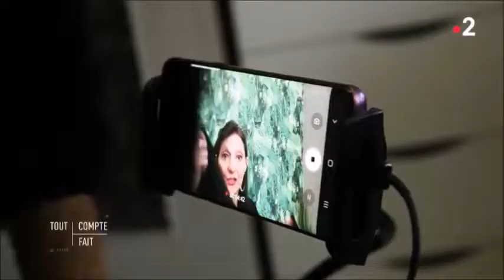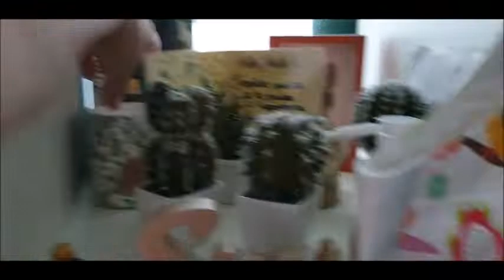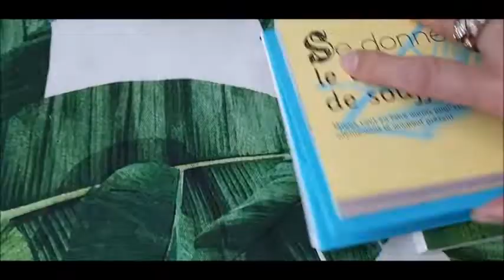HAUL ACTION EN PLEIN CONFINEMENT DU JAMAIS VU